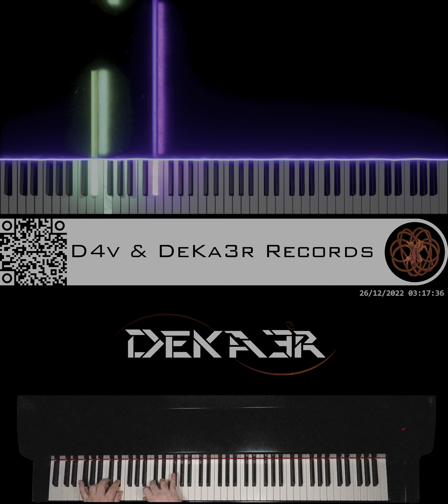🔴 IRL - ESTUDIOS PROFUNDOS DE PIANO - FA# MENOR MELÓDICO - ESCALAS EN OCTAVAS